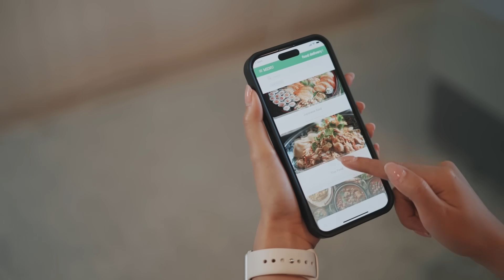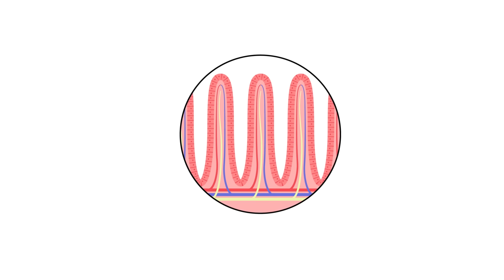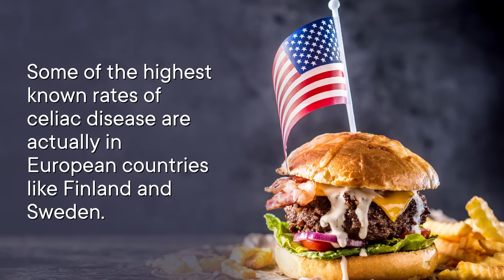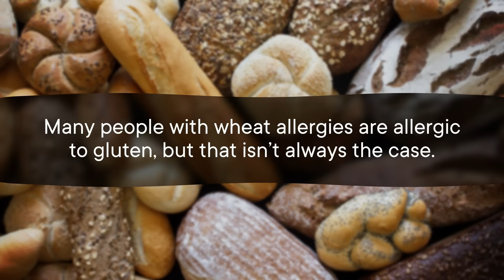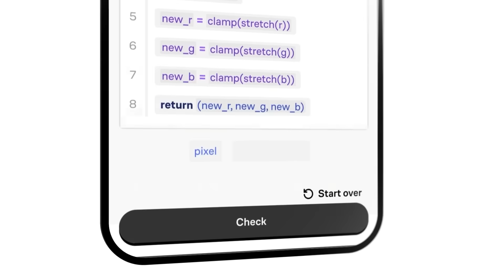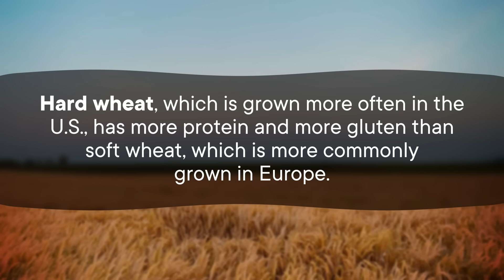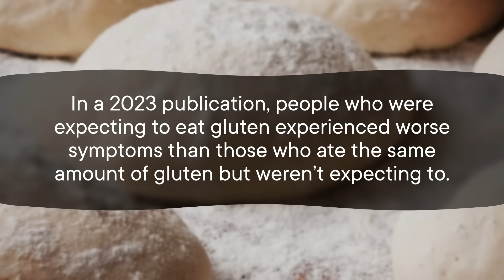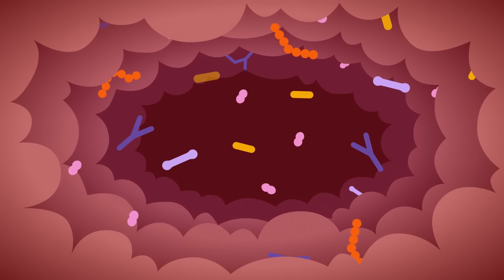Why Your Gluten Intolerance Gets Better on Vacation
Some people avoid gluten in the US but eat it to their heart's content in Europe. There are reasons your body might respond differently to the gluten over there. But there are also reasons that you shouldn't even try it, like if you have Celiac disease.